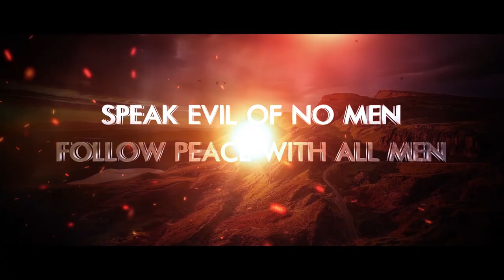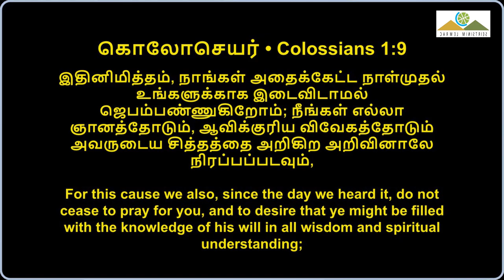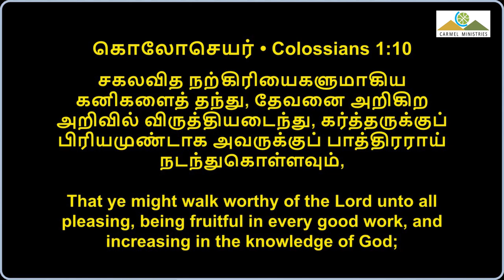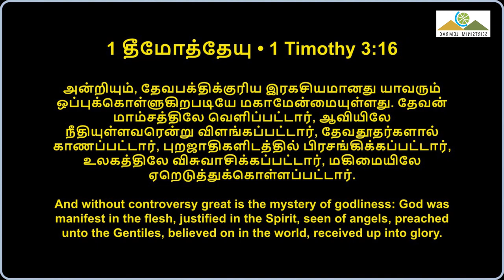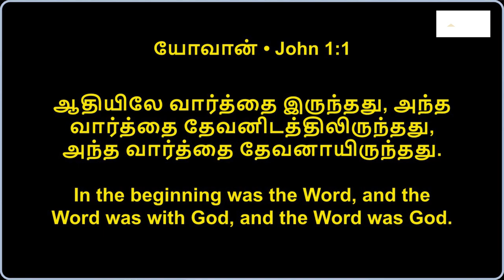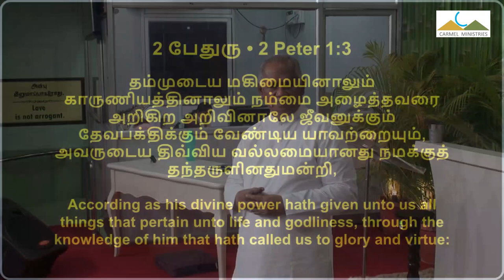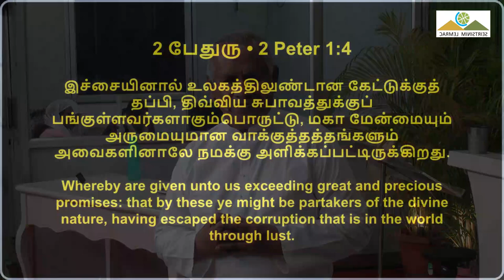திவ்வியம் துளங்கட்டும் P4 | LET DIVINITY SHINE P4 | Msg | Tam | Pr Robert Simon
LET DIVINITY SHINE P4 | திவ்வியம் துளங்கட்டும் P4 | Divyam Thulankattum P4 |

Message Title / தேவ செய்தி தலைப்பு: LET DIVINITY SHINE P4 | திவ்வியம் துளங்கட்டும் P4 | Divyam Thulankattum P4 |

LET DIVINITY SHINE P4 | திவ்வியம் துளங்கட்டும் P4 | Divyam Thulankattum P4 | தமிழ் தேவ செய்தி | முனைவர் இராபர்ட் சைமன் | கர்மேல் ஊழியங்கள் | Tamil Message | Pr. Robert Simon | Carmel Ministries

Our Address:
Carmel Christian Assembly
103, Brickkiln Road,